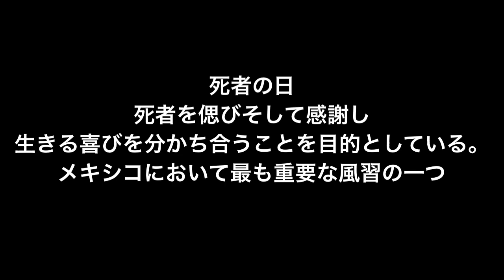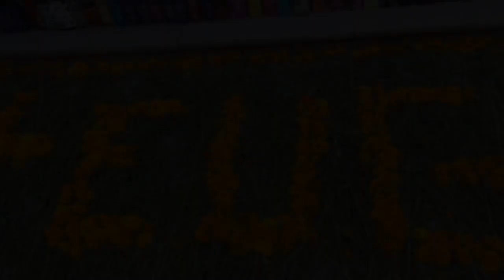【メキシコ】《2021》死者の日〜グアナファト〜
メキシコで最も大切にされている伝統の一つ。
死者の日は死と向き合い死者の精神を思う大切な祭日。
とにかく本場の衝撃を受けるべし‼︎‼︎これが死者の日⁉︎